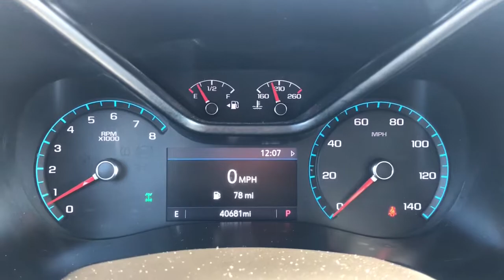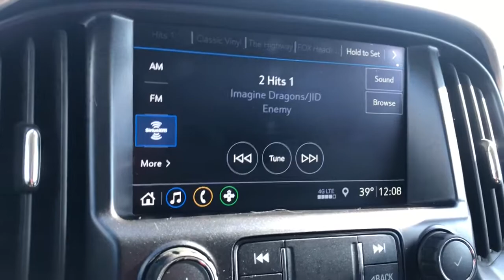2019 GMC Canyon Highland, Detroit, Ann Arbor, Pontiac, MI 2G256P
Satin Steel Metallic Used 2019 GMC Canyon available in Highland, Michigan at LaFontaine Cadillac Buick GMC. Servicing the Detroit, Ann Arbor, Pontiac, MI area.

2019 GMC Canyon SLE1 CARFAX One-Owner. Clean CARFAX. Satin Steel Metallic Certified. 4WDbrbrbrWe use state-of-the-art software to price our vehicles to be the most competitive in the market. If you have found a better value, let us know about it. We would love the opportunity to keep giving the best values in the market. Be our guest at Lafontaine, home of the family deal: Its not just what you get, its how you feel, and put us to work for you. Located at 4000 W. Highland Rd. Highland, MI, just off U.S. 23, Exit 67! NOTE: All Equipment Listed May Not Be Available..brbrGMC Certified Pre-Owned Details:brbr  * 24 months/24,000 miles (whichever comes first) CPO Scheduled Maintenance Plan and 3 days/150 miles (whichever comes first) Vehicle Exchange Program. SiriusXM 3-month trial subscriptionbr  * Powertrain Limited Warranty: 72 Month/100,000 Mile (whichever comes first) from original in-service datebr  * Transferable Warrantybr  * Limited Warranty: 12 Month/12,000 Mile (whichever comes first) from certified purchase datebr  * Vehicle Historybr  * 172 Point Inspectionbr  * Warranty Deductible: $0br  * Roadside Assistance